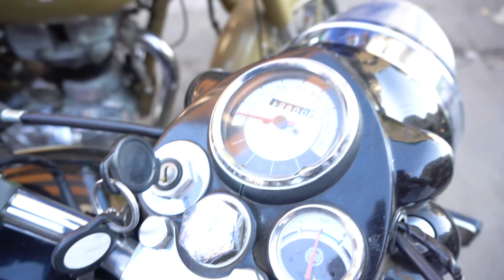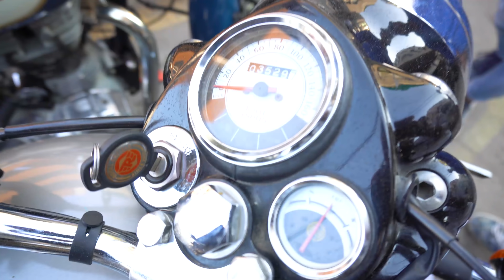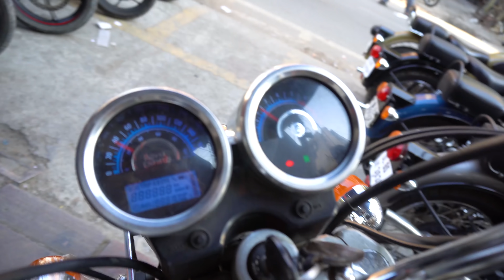BULLET का बाजार | SECOND HAND BULLET and BIKES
( ADDRESS ) :- Rahul MotoZ
1749, 55, Gali Number 16, Block 26I, Nai Walan, Karol Bagh, Delhi, 110005

MOTO BEAST